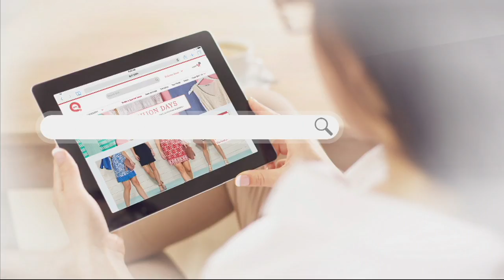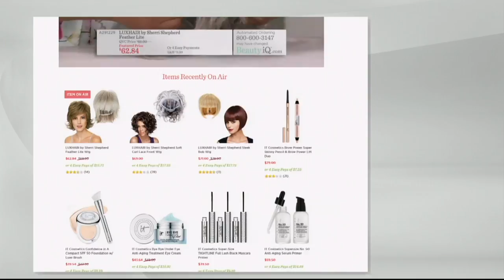Algenist REVEAL Prime & Cover 3-piece Complexion Set on QVC